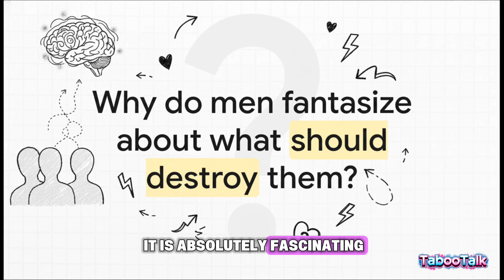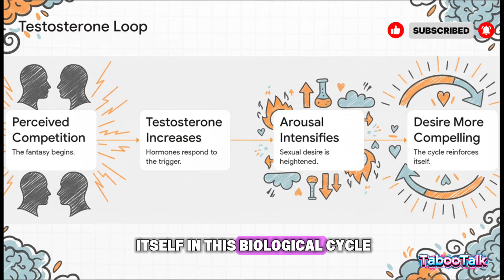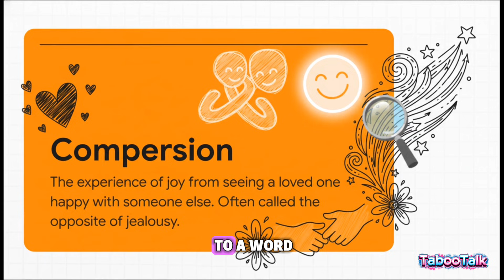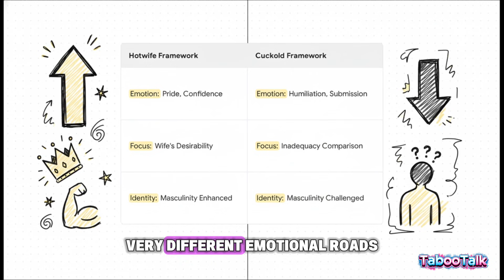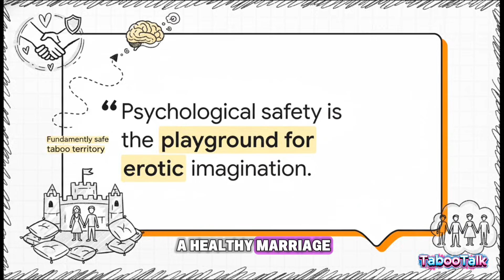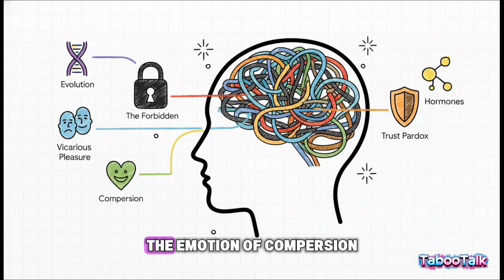Why Millions of Married Men WANT Their Wives With Other Men?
Why would a happily married man want to see his wife with another man? It contradicts everything we are taught about jealousy, masculinity, and marriage. Yet, according to landmark research, this is one of the most common sexual fantasies among American men today.

In this deep dive, we explore the evolutionary biology, neuroscience, and psychology behind this misunderstood desire. We aren't looking at this as a "kink," but as a complex human phenomenon rooted in our DNA.

In this video, we cover: 🔬 The Sperm Competition Theory: How ancient evolutionary traits drive modern arousal. 🧠 Neurochemistry: Why the brain rewards "forbidden" scenarios with intense pleasure. ❤️ Compersion vs. Jealousy: How some men rewire their brains to feel joy instead of rage. 🧬 The Testosterone Spike: The hormonal reaction to competition. 💑 The "Reclamation" Effect: Why this dynamic often leads to intense bonding between husbands and wives.

This video is based on research from social psychologists like Dr. Justin Lehmiller and Dr. David Ley. Whether you are curious about human behavior, studying psychology, or navigating these feelings yourself, this video provides a judgment-free, scientific explanation.

Sources & Citations:

Referencing studies by Dr. Justin Lehmiller (The Kinsey Institute)

"Insatiable Wives" by Dr. David Ley

Evolutionary Psychology research by Dr. David Buss

CHAPTERS: 0:00 - The "Forbidden" Statistic (58% of Men) 0:45 - The Sperm Competition Theory 1:50 - The Neuroscience of Taboo 2:40 - Voyeurism & Mirror Neurons 3:30 - What is Compersion? 4:20 - Testosterone & The Competitive Drive 5:10 - The "Hotwife" vs. "Cuckold" Distinction 6:00 - Why This Often happens in Happy Marriages